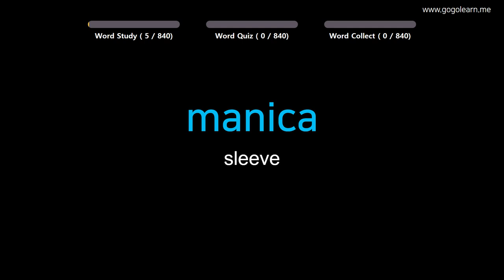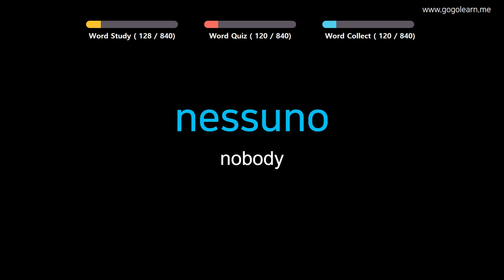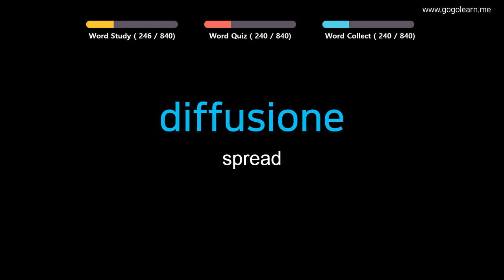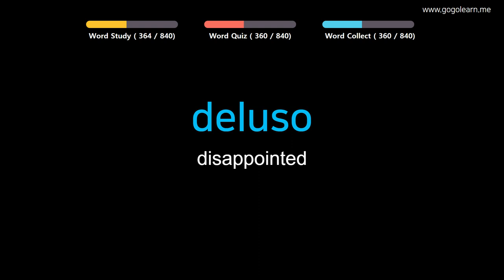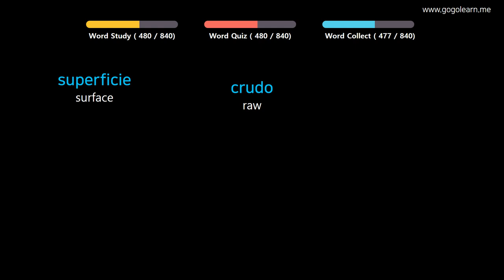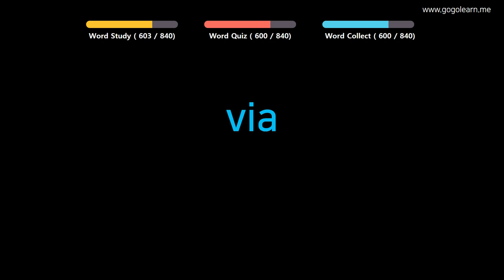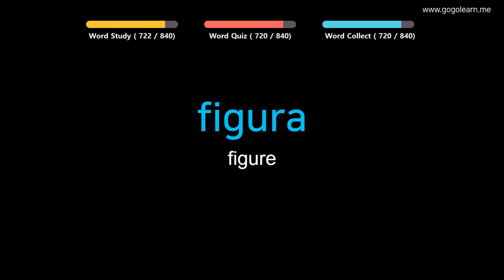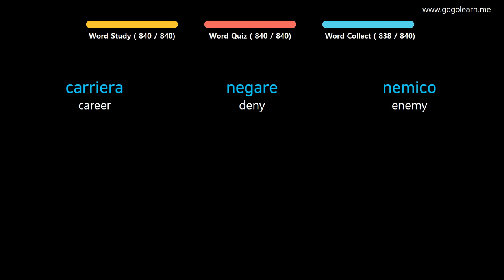Learn Italian |Part 7: Italian Vocabulary Real Voca Advanced | Goleaen